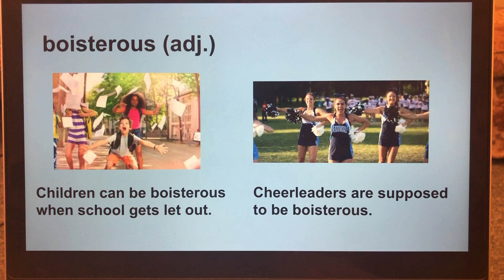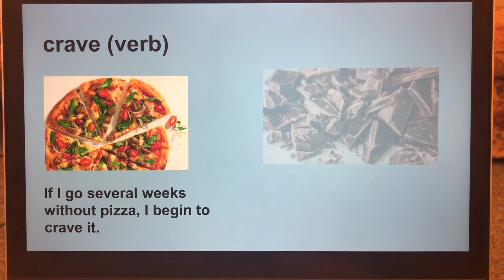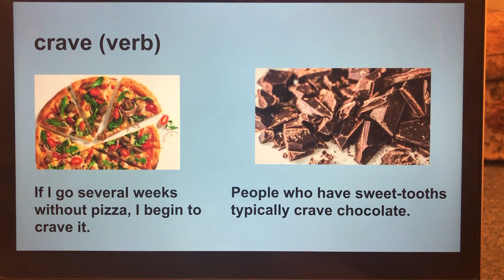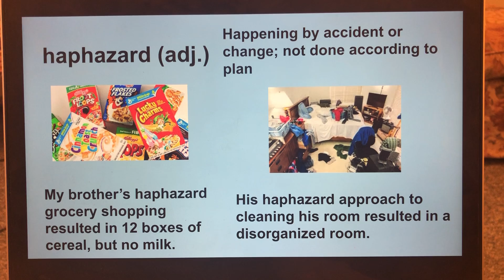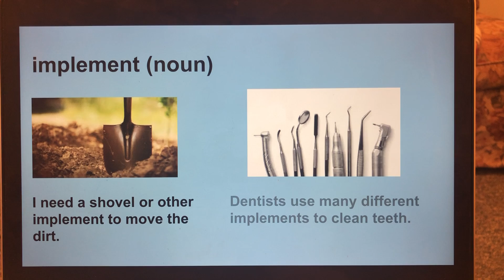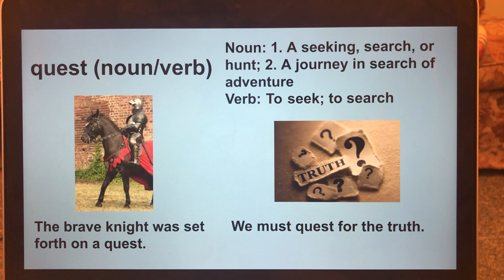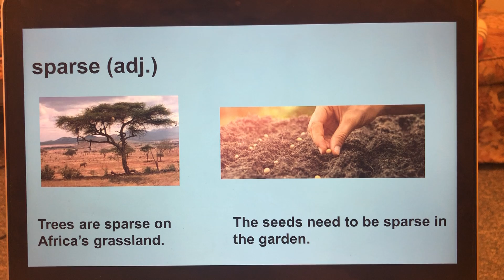Words to Go Lesson 21